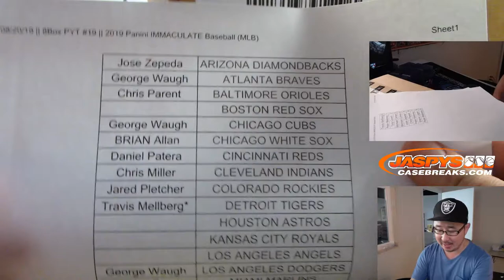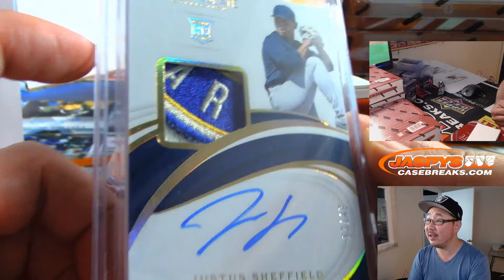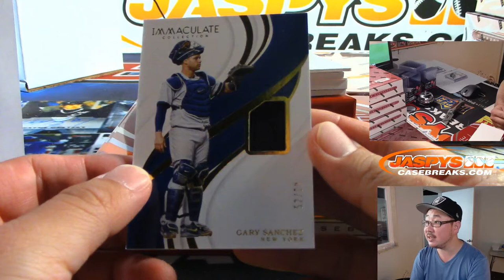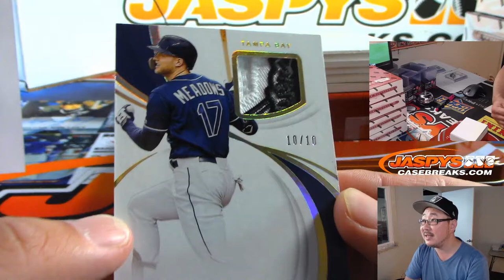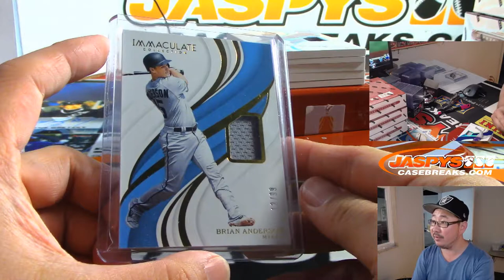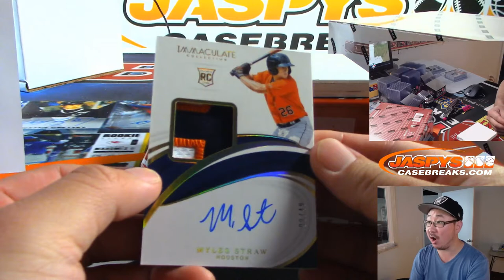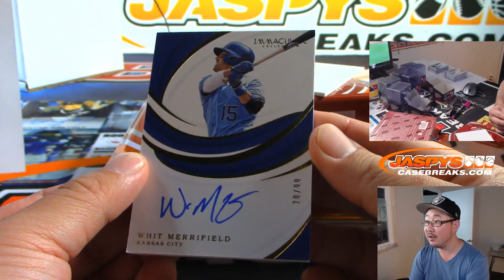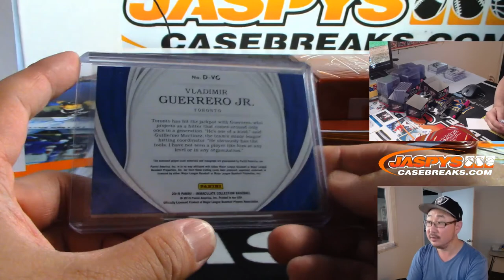Tu, 08/20/19 || 8Box PYT #19 || 2019 Panini IMMACULATE Baseball (MLB)